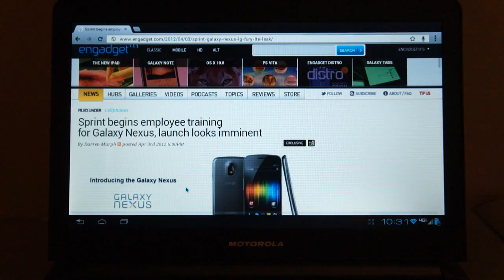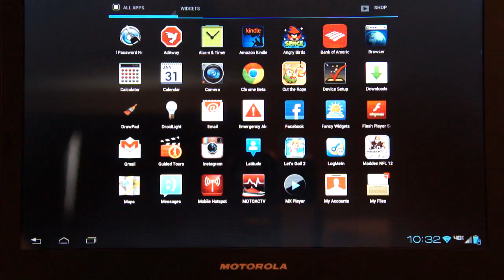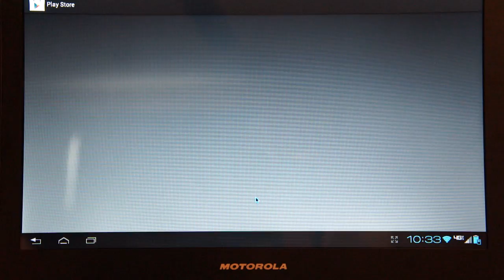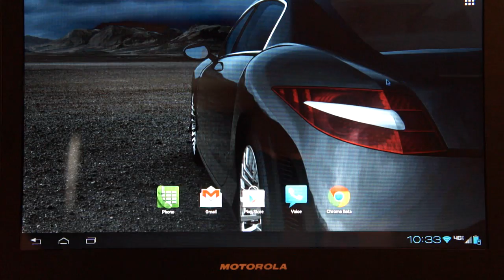New Motorola ICS Webtop (3.0 Beta) on DROID RAZR. Android ICS Tablet experience on Lapdock!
I docked the RAZR (Ice Cream Sandwich 4.0.3) to an old Atrix lapdock and here are the results. Ubuntu & Firefox are gone, now we have a robust Ice Cream Sandwich tablet experience. Note: The ports were reversed on the lapdock so the RAZR will fit.

ICS flashing instructions thread. Please do not attempt if not very experienced in rooting/flashing